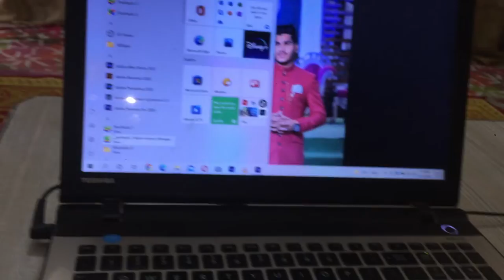Mamu ko dhk kr Ayesha ko bhii youtuber banna ha iski baten suny😅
Shebby saeed Ayesha ko bhi youtuber banna ha mamu ko dhk kr iski baten suny